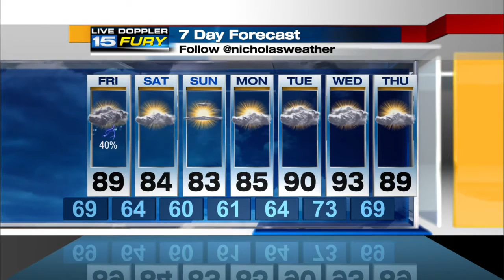WANE Friday Preview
Hot, humid with scattered storms